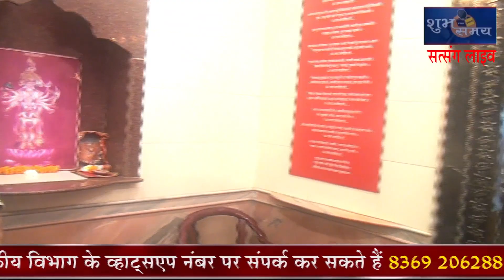ssnews national live शुभ समय सत्संग लाइव ॐ जय जगदीश हरे आरती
शुभ समय मीडिया हाउस के  शुभ समय नेशनल लाइव शुभ समय मुंबईकर लाइव शुभ समय राजस्थान लाइव एवं शुभ समय सत्संग लाइव में आपका स्वागत   शुभ समय सत्संग लाइव पर आप देश के किसी भी कोने में अपने कार्यक्रमों का अपने धार्मिक, सामाजिक  कार्यक्रमों का सत्संग, भजन एवं प्रवचन का सीधा प्रसारण करवाने के लिए आप शुभ समय संपादकीय विभाग के व्हाट्सएप नंबर पर संपर्क कर सकते हैं 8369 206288
 आप देख रहे हैं श्री बड़ा जगदीश मंदिर  (ठाकुरजी)  78 भूलेश्वर मुंबई 2 की संध्या आरती का प्रसारण  इस मंदिर में हर रविवार को शाम 7:00 बजे से 10:00 बजे तक सत्संग कीर्तन का कार्यक्रम होता है आपका भी स्वागत है। बहुत जल्दी मंदिर से  भजन कीर्तन का शुभ समय सत्संग लाइव पर प्रसारण होना शुरु होगा।